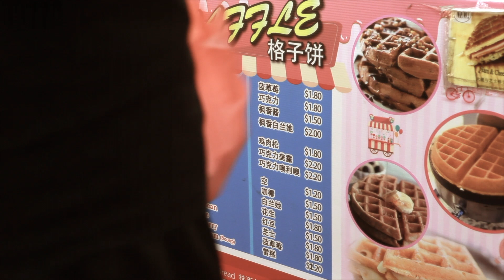Dragon the New Head of Operations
Announcement: Dragon is Onyx's new head of operations. Please direct all your complaints to him from now on.